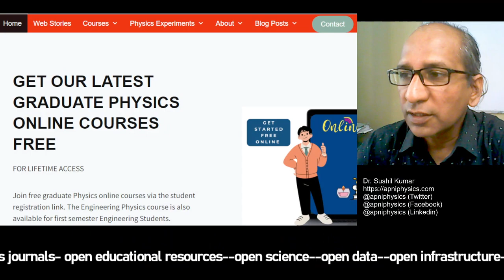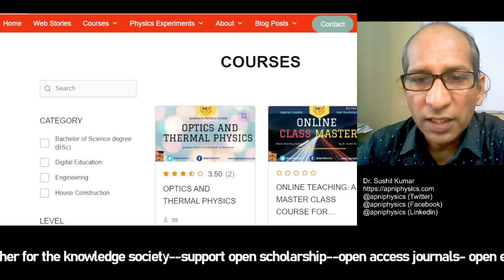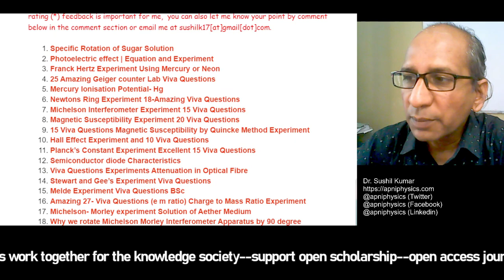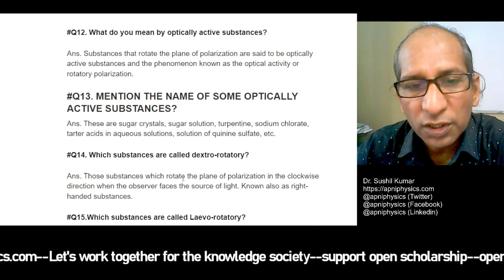Watch Physics Web Site Free | apniPhysics Online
Watch Physics Web Site Free, apniPhysics, your one-stop destination for free, high-quality physics content! In this video, we invite you to explore our physics website, apniphysics.com, where you can access a treasure trove of educational resources without any cost.
On apniphysics.com, you'll find a wide range of physics topics, tutorials, articles, and self-help resources designed to enhance your understanding of the subject. Whether you're a student looking for study materials or someone simply curious about the wonders of physics, our website has something for everyone.
Join us as we take you on a tour of apniphysics.com, showcasing the wealth of knowledge and learning opportunities available to you at absolutely no charge. Say goodbye to endless searches on YouTube; we've got you covered with comprehensive physics content in one convenient place.
Ready to dive into the fascinating world of physics? Watch this video and start your journey with apniphysics today!

GRAPHICS TABLET:
OR
Huion H610 Pro V2 Graphics Drawing Pen Tablet
WEBCAM:
Logitech C270 HD Webcam
MICROPHONE:
Boya By-M1 Omni Directional Camera Lavalier Condenser Microphone